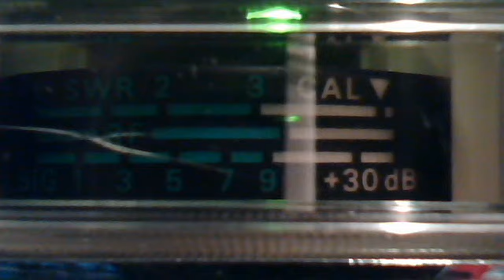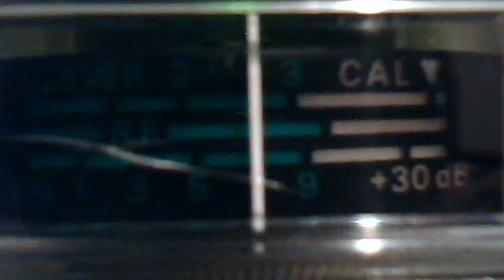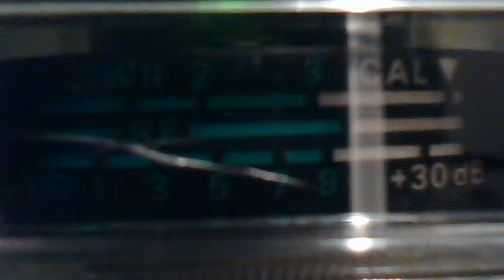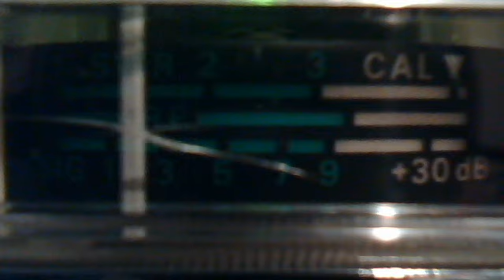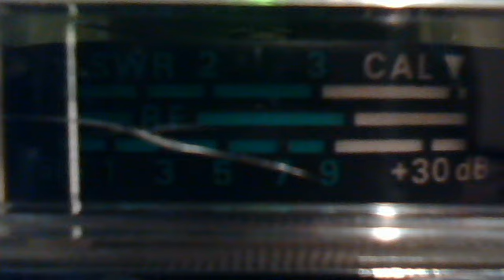Jaybird Ky December 17, 2011 03:38 PM